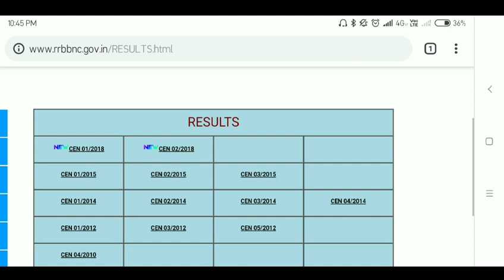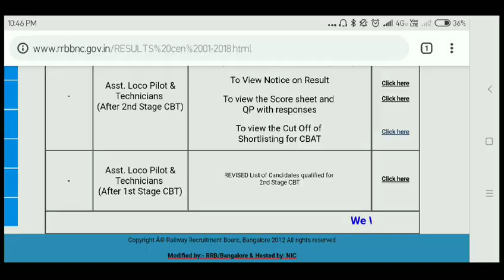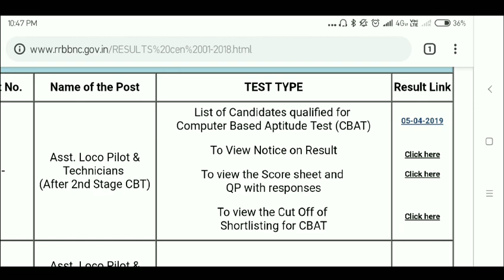RRB ALP CBT-2 RESULT OUT || Rrb Alp cbt2 merit list out || rrb Alp cbt2 cut off out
RRB ALP CBT-2 RESULT OUT
RRB ALP CBT-2 BANGALORE RESULT OUT
RRB ALP CBT-2 MERIT LIST OUT
RRB ALP CBT-2 2019 MERIT LIST OUT